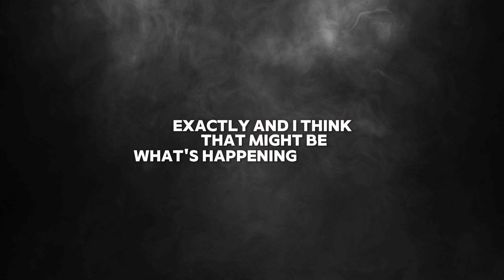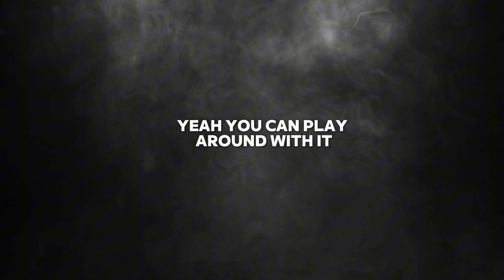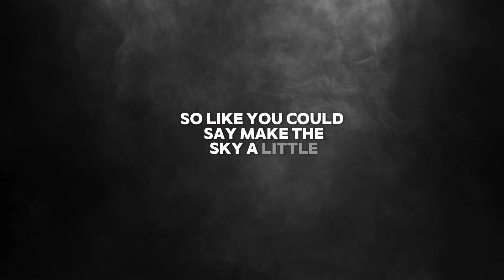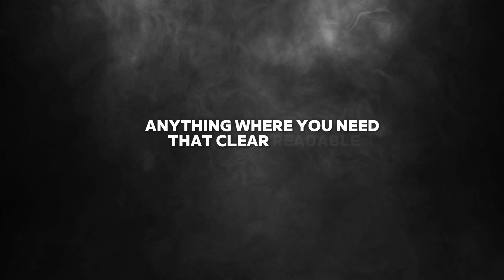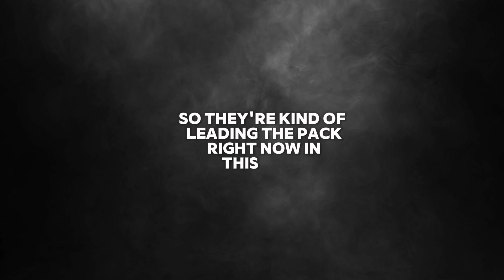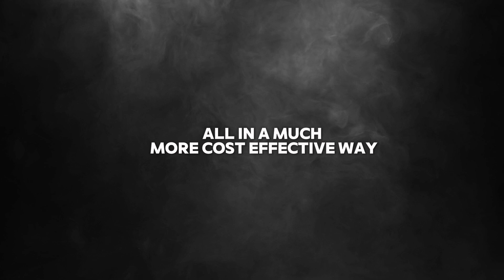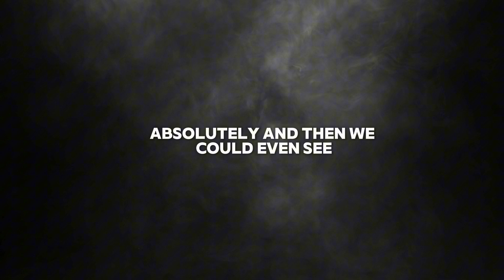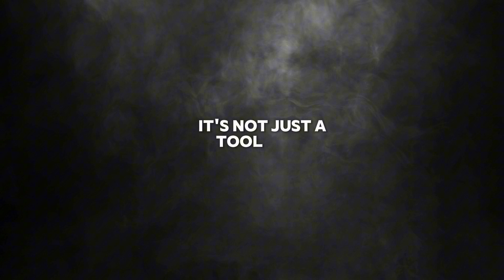Gemini 2.0 image generation is killing photoshop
Google introduced Gemini 2.0 Flash, an experimental AI model featuring native image generation, a first among major US tech companies. This allows the model to create images directly from text prompts within the same system, potentially improving accuracy and capabilities compared to previous setups that combined separate language and image models. The new model enables features like conversational image editing, text and image storytelling with consistent characters, and image generation based on world knowledge, also demonstrating improved text rendering within images. Early user examples showcase its impressive ability to edit existing images and generate diverse visuals based on textual instructions, suggesting significant potential for both individual creators and enterprise applications in design, marketing, and software development.